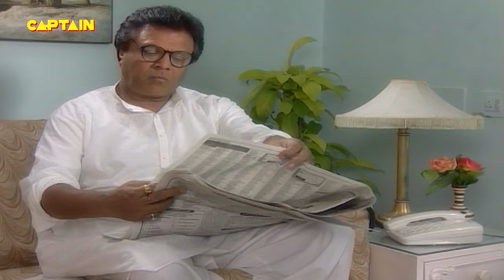Heena के चेहरे पर फिर आई खुशी की लहर || HEENA EP 143 || Full episode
Episode 143:
Sameer visits his aunt in the hotel and asks her to visit his home and stay there. However, she denies staying there and asks him to fulfil her promise.

About The Heena :
The show was based on the trials and tribulations in the life of a woman. Heena is married to Sameer, but her marriage is doomed from the wedding night itself when Sameer proclaims his undying love for another woman, Ruby. Finally, their unhappy marriage ends in a divorce. A while after the divorce Sameer's best friend Akram decides to marry Heena. Heena is very happy with Akram and thinks that he is the one. But Ruby strikes again and enters Heena's life as Akram's second wife.